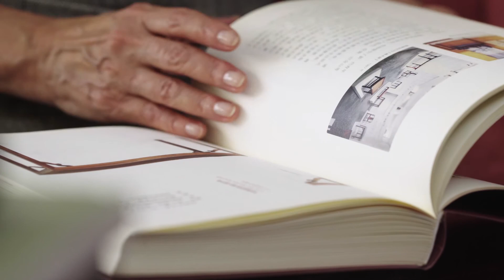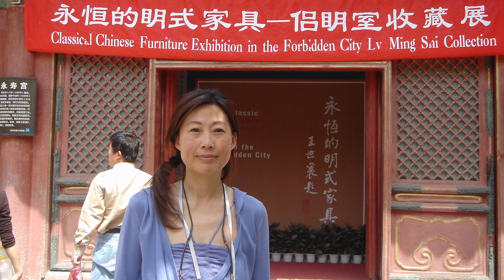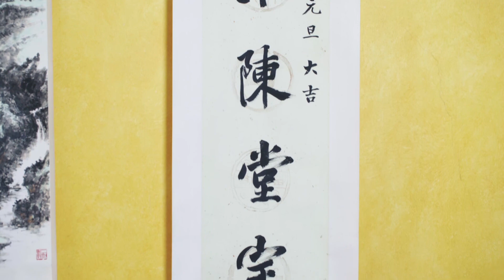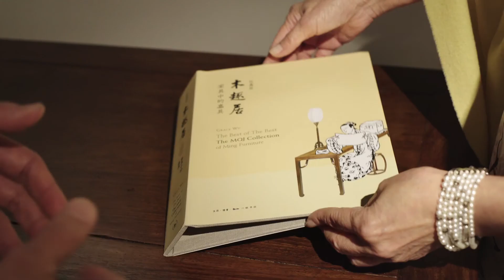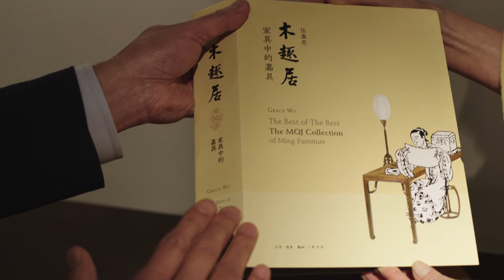The Best of the Best – The MQJ Collection of Ming Furniture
The MQJ Collection, the private collection of Grace Wu Bruce, is arguably the finest collection of Ming furniture in the world.